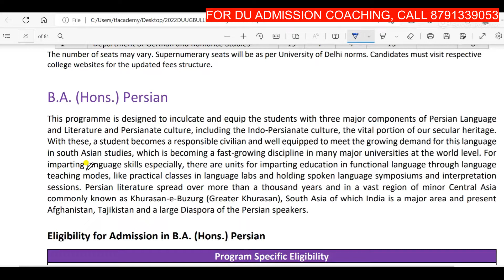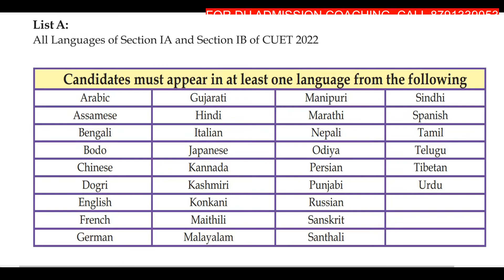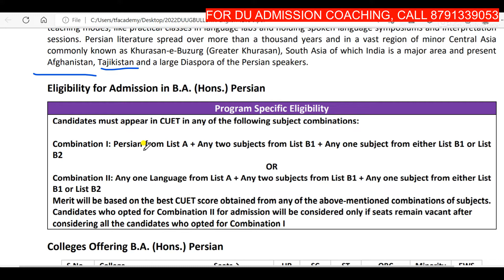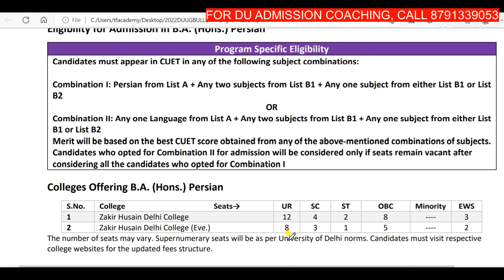BA (hons) Persian course details at DU II BA persian DU II DU CUET admission II BA persian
DU admission procedure